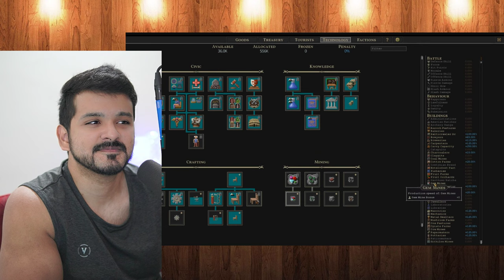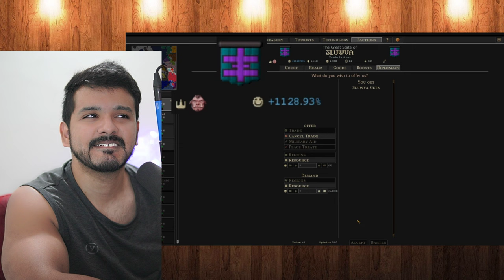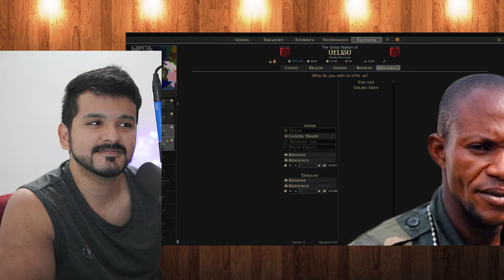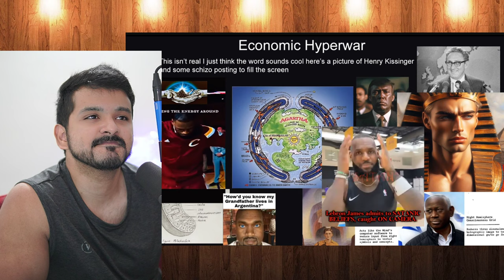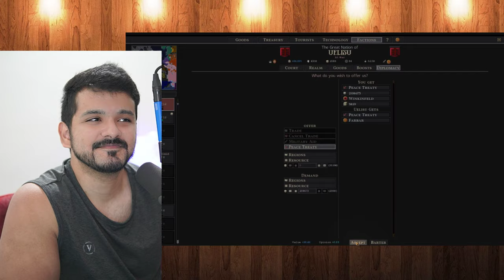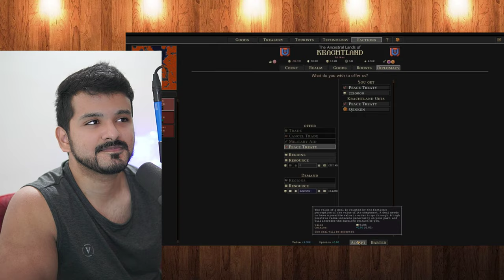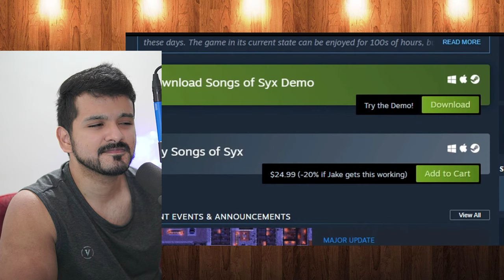Songs of Syx Review Deranged Edition™ reaction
Songs of Syx Review  Deranged Edition™ by SsethTzeentach